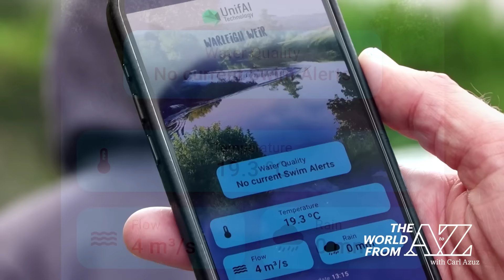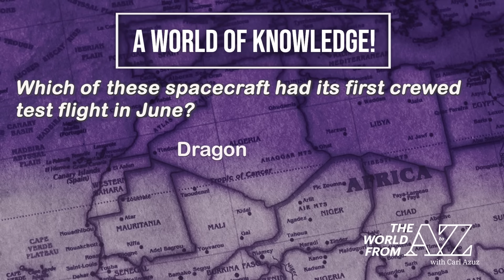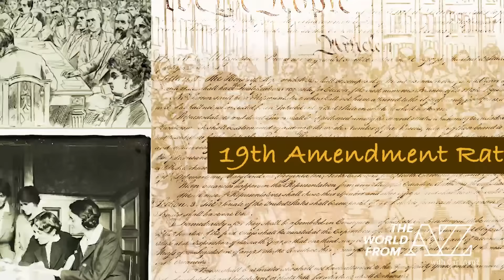8/26/2024: Stuck in Space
It was supposed to be an eight-day mission, but it'll likely be eight months before two astronauts on the ISS will return to Earth. Today's show explains why. Also covered: flooding in Bangladesh and India, how countries got their names, how AI is finding a role in water monitoring, and exactly how long it's been since American women won the right to vote.